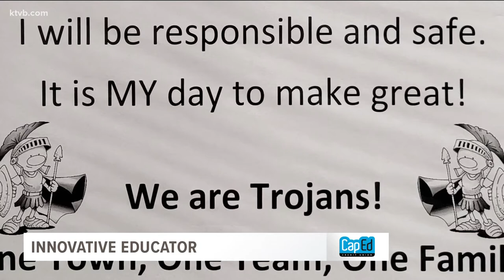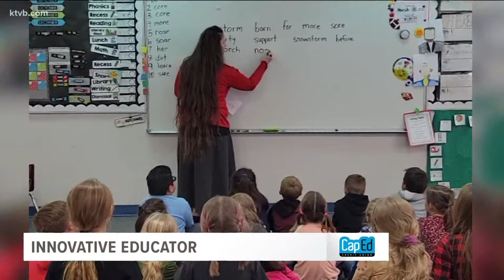Innovative Educator: Homedale Elementary teacher teaches students to sign school pledge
“It just kind of helps them stick it in their brain,” Rebekah Jenkins said